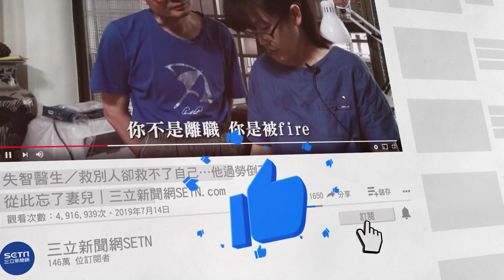台北公車司機疑恍神 整台車失控撞橋墩釀13人受傷│政常發揮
友邦連結區
◎ 訂閱【三立新聞網】最新影片搶先看